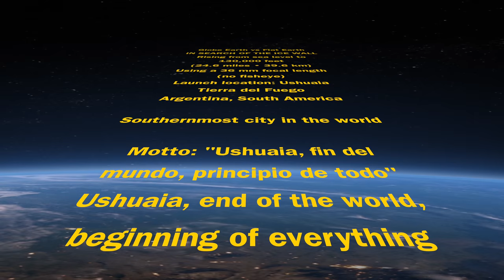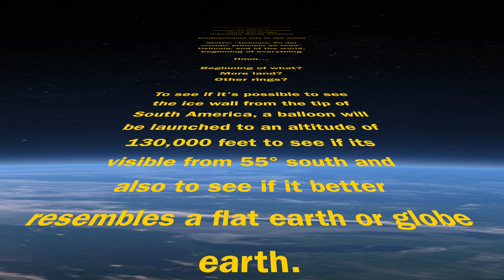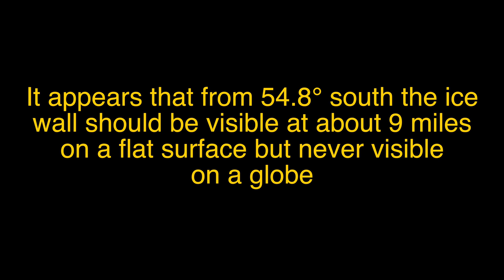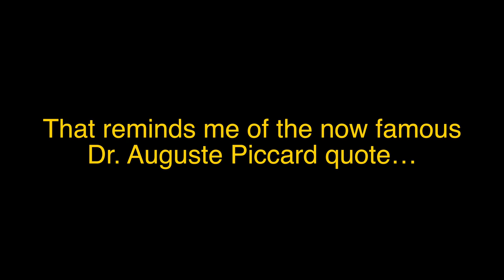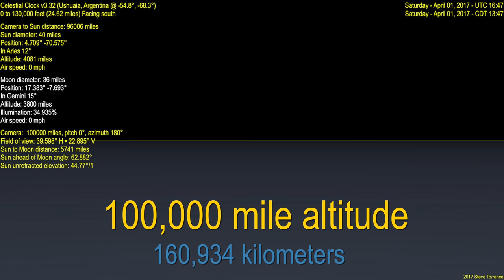Flat Earth vs Globe Earth - Ushuaia, Tierra del Fuego 0-140 miles